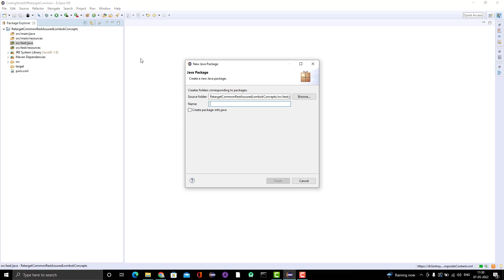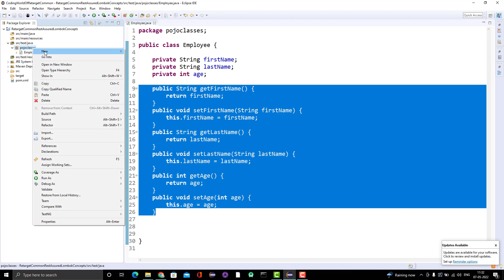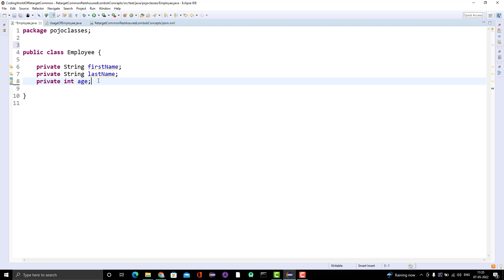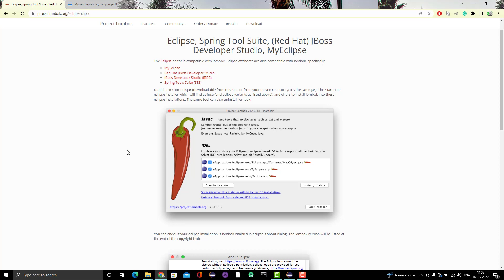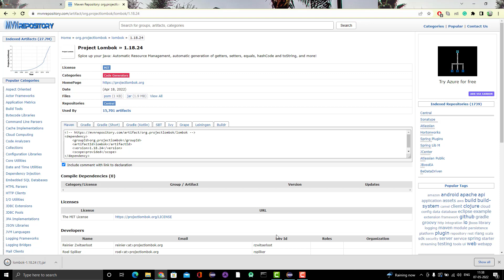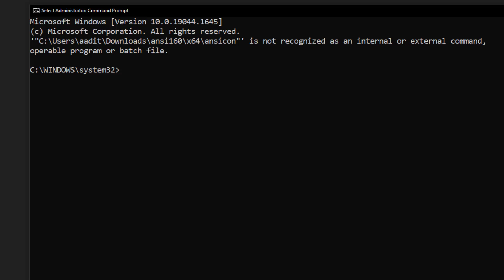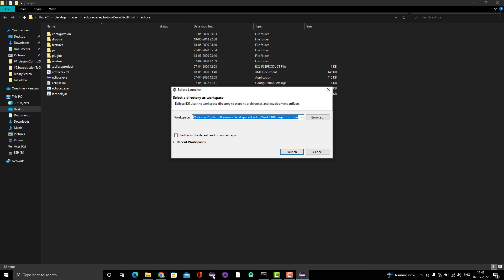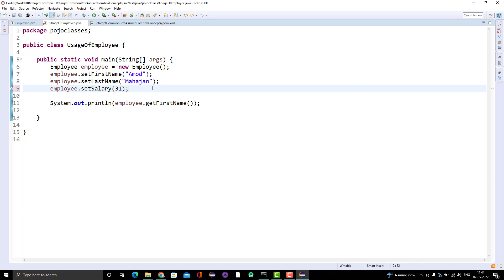#69. How To Use Project Lombok To Remove Boilerplate code Getter And Setter Methods From POJO Class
When we create Pojo class with private properties we need to have getter and setter methods explicitly. That is boilerplate code. It also requires your intervention when you add or remove a property.  We can eliminate these boilerplate codes using Project Lombok.